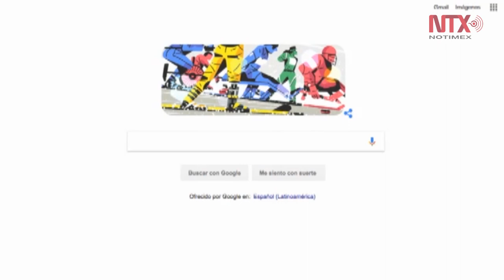Google celebra el arranque de los Juegos Paralímpicos en Corea del Sur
Los Juegos Paralímpicos 2018 en PyeongChang, Corea del Sur, comienzan este viernes y Google lo celebra con un doodle que muestra a esquiadores con capacidades diferentes.